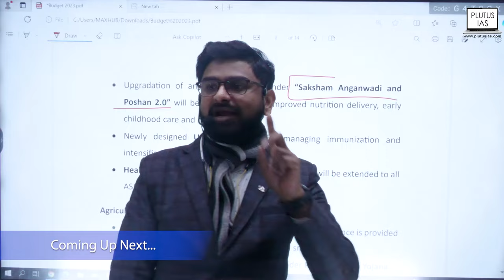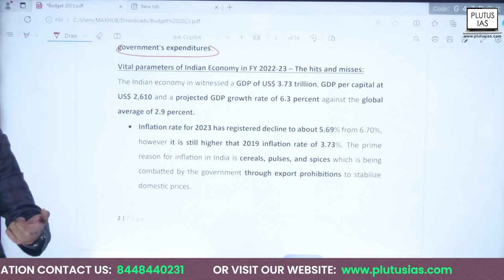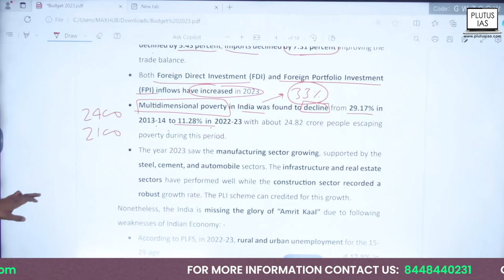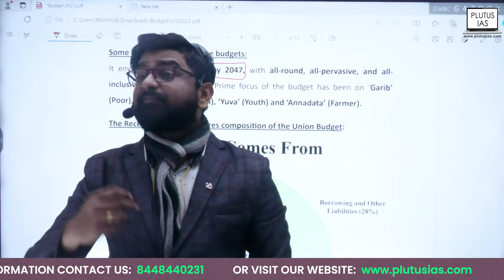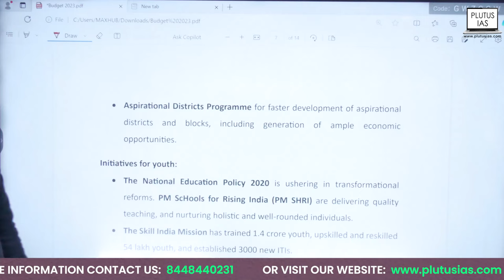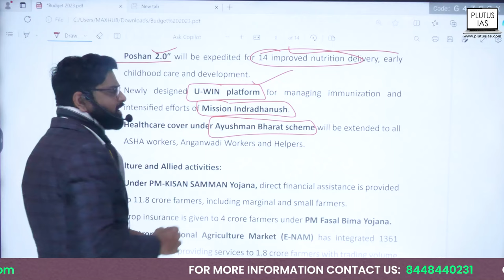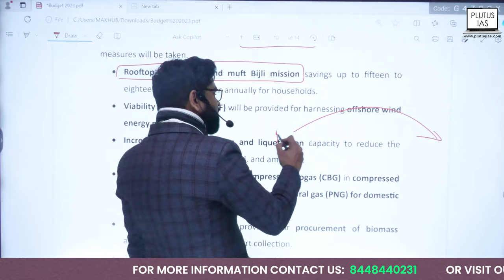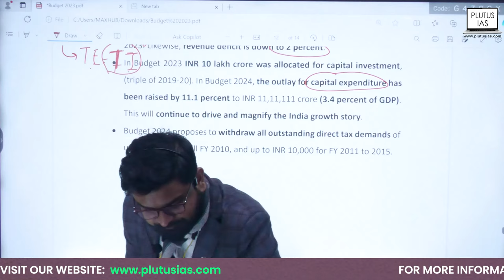Technical Highlights of Budget | UPSC Current Affairs | Budget 2024 Highlights | Plutus IAS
Dive deep into the intricate technical aspects of the latest budget with Plutus IAS and seasoned expert Vikas Gupta. Gain a comprehensive understanding of the economic nuances and key fiscal policies shaping the nation. Stay ahead in your UPSC preparation with this insightful analysis, covering essential topics for the Current Affairs section. Vikas Gupta's expertise breaks down complex budgetary details, making them accessible for aspirants. Don't miss out on this crucial session that equips you with the knowledge needed to excel in the UPSC examination.

Plutus IAS Current Affairs Book

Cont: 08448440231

- Budget 2024
- Budget 2023
- Union Budget
- Union Budget 2024 Date
- UPSC Current Affairs
- Budget Highlights
- Budget
- Upcoming Budget 2024